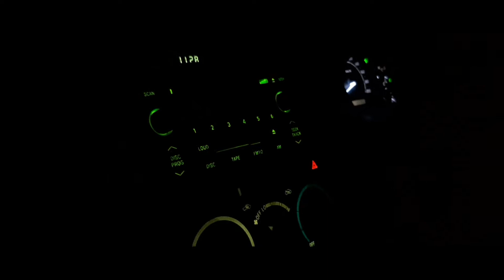On The Way Palangkaraya City ( Cinematic Road Trip )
Newbie Creator

On The Way Palangkaraya
Pelita - Sampit - Palangkaraya  ( 11 jam )

Record by Samsung A50
Edit by PowerDirektor Mobile